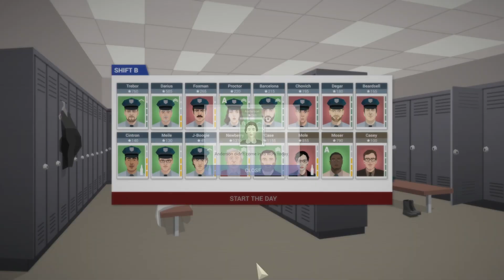This Is The Police (Part 31 - Popular Candidate)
My vote is cast. Who is finished? Chaffee, or Rogers?